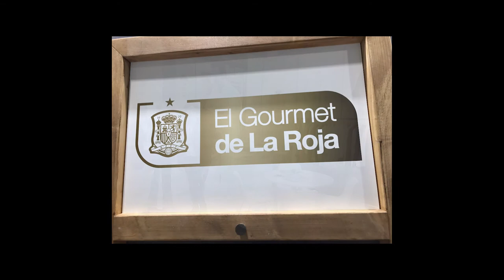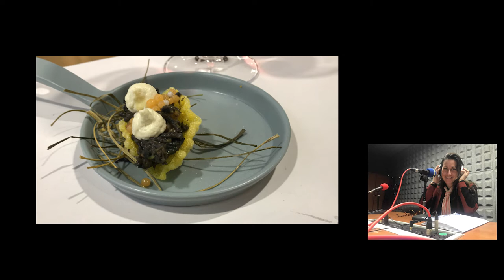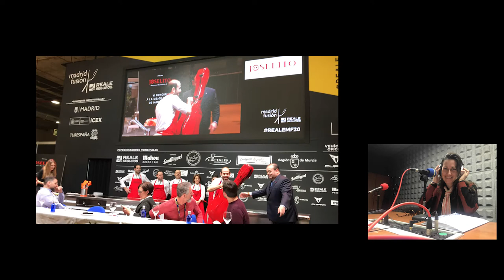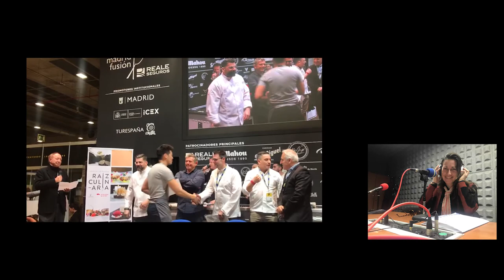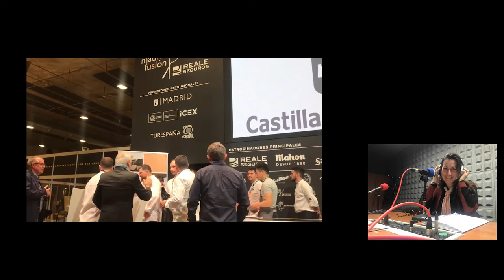MADRID FUSIÓN 2020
Congreso internacional de alta cocina celebrado en Madrid. Jose Carlos Capel traslada por primera vez esta cumbre al pabellón 14 de IFEMA, habitualmente venía celebrándose en el Palacio de Congresos y, dada la afluencia de participantes y visitantes, este año se simultanean 7 escenarios en la nueva ubicación. Como novedad se presenta el I congreso de pastelería y Cuenca presenta su propuesta gastronómica a través del lema "Respira Cuenca", así mismo, la Junta de Comunidades de Castilla-La Mancha crea el sello "Raíz Culinaria" para dar a conocer todas las provincias y sus productos. Se ha celebrado durante la feria el I concurso de Escabeches con el premio otorgado a Miguel Carretero Sánchez del restaurante Santerra.